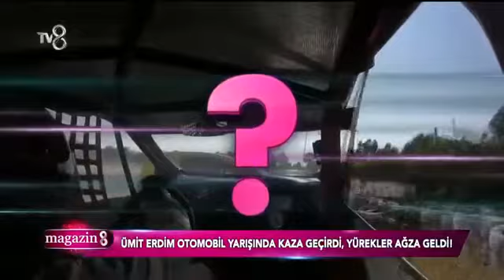Magazine 8 Kivanc Tatlitug and Cagatay Ulusoy in Bodrum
To watch in English click CC. Kivanc Tatlitug and Cagatay Ulusoy vacationed together in Bodrum.  The two friends went deep sea fishing and were stopped by the coast guard for fishing in a forbidden area.